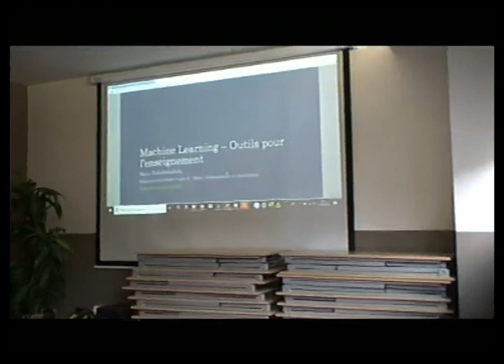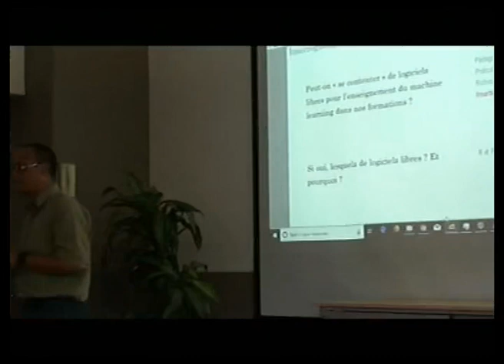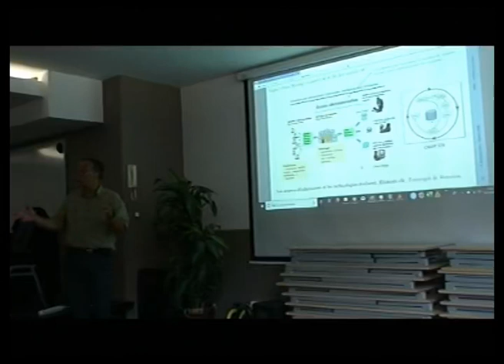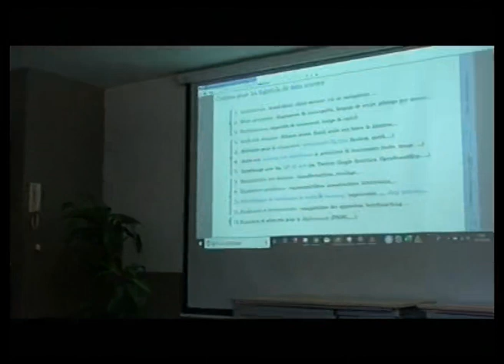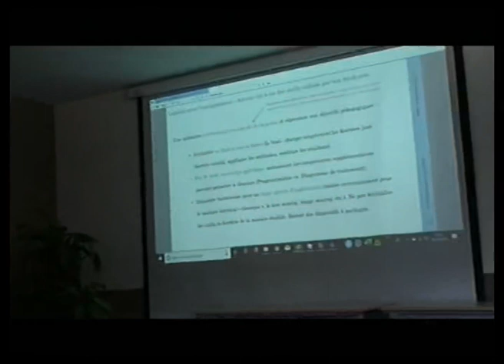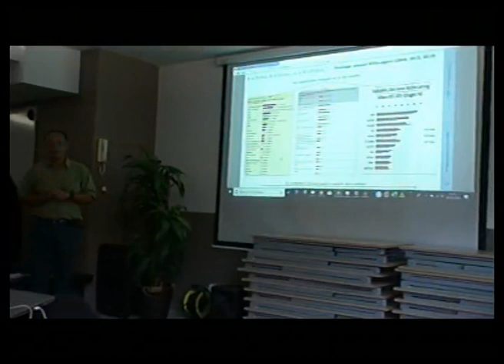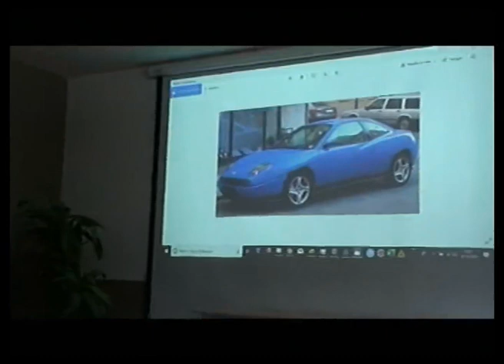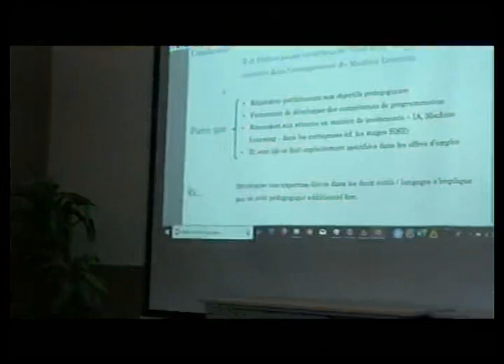Machine Learning – Outils pour l’enseignement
Présentation de Ricco Rakotomalala, Université de Lyon 2 , Peut-on « se contenter » de logiciels libres pour l’enseignement du machine learning dans nos formations ? Si oui, lesquels de logiciels libres ? Et pourquoi ?